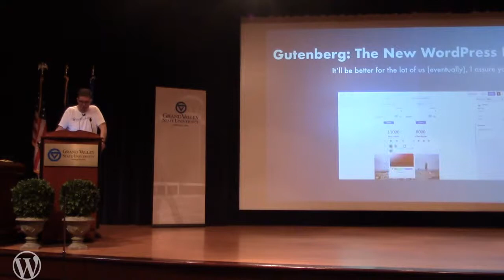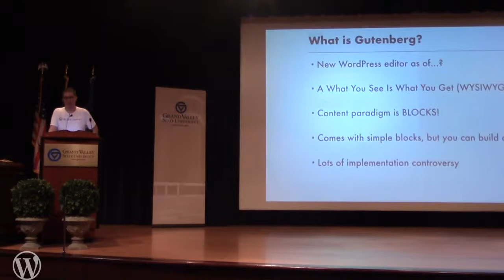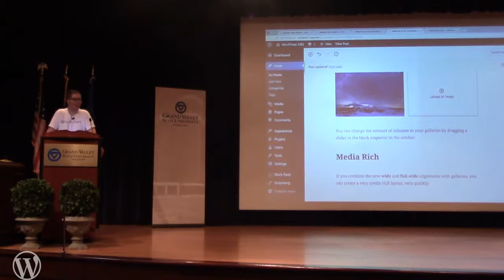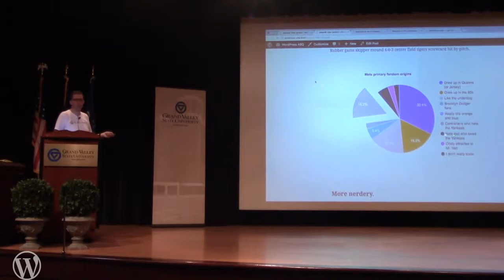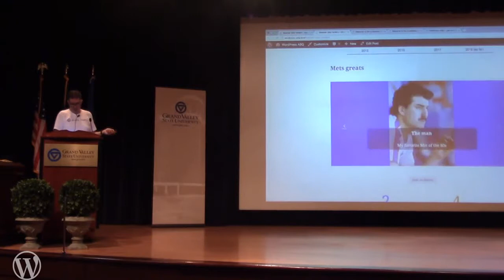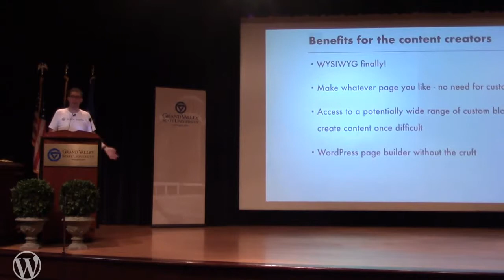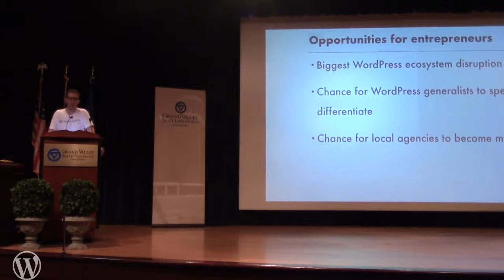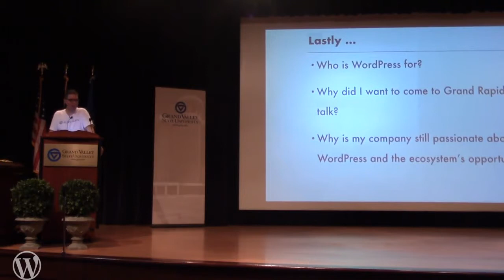Alonso Indacochea: The New WordPress Paradigm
How Gutenberg Will (Eventually) Empower WordPress End-Users AND Professionals
The new visual editor sure does inspire consternation in the WordPress community. As with any disruption, there will be winners and losers in professional world – but what about the end-user? Can the new editor make life easier for them? And for professionals, how will Gutenberg change theme development? What about page-builders – things of the past? Instead of focusing on launch and transition issues, I’ll describe how we think the fundamentals of the WordPress experience will change (for the better) for both the end-user AND the professional.